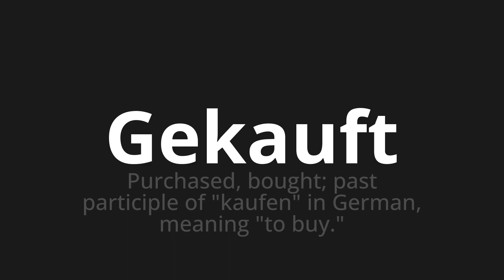How to pronounce Gekauft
Master the Pronunciation of 'Gekauft which is bought' - which means : Purchased, bough;Past Participle of "Buy" in German, Meaning "To Buy." 📝 with @PronunciationGerman 🎓🗣️ - [Your Guide to German]

Learn to pronounce 'Gekauft' perfectly in German with our easy and engaging tutorial by @PronunciationGerman! 📖📽️ In this comprehensive video, we provide you with native speaker examples 🗣️👂 and phonetic breakdowns 🎵 to ensure you get the pronunciation just right.

How to say Bought in German